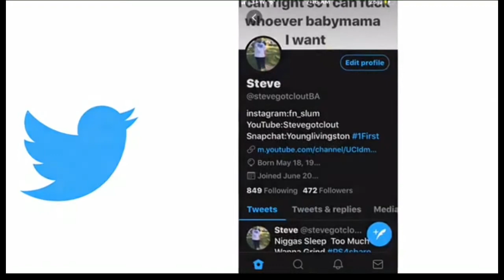NBA 2k20 Face Creator :Famous Youtubers "50Kal Mal"